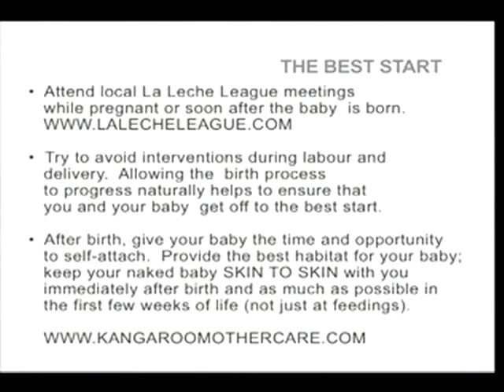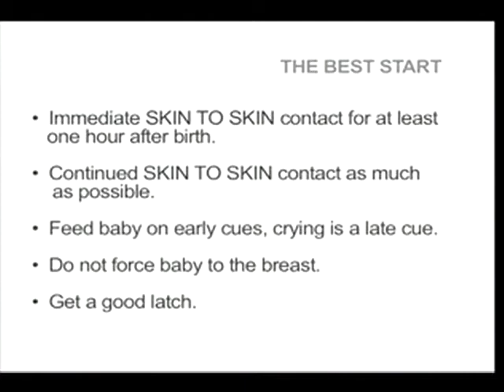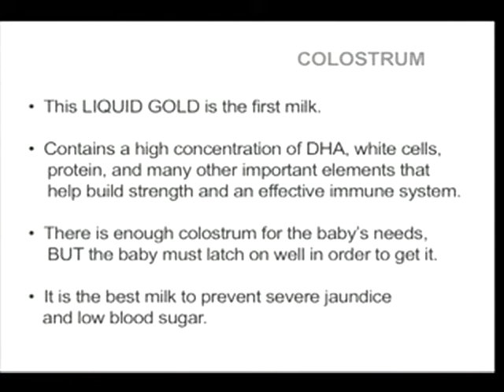Health Focus-Breast Feeding July 2008 Part4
Southeastern District Health Department talks about Breast Feeding on Health Focus.